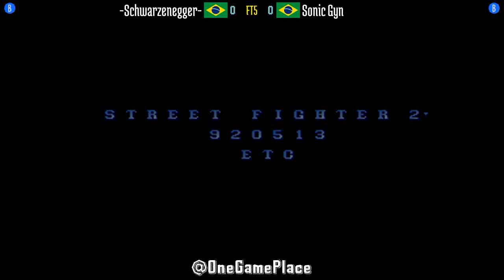FT5 @sf2ce: -Schwarzenegger- (BR) vs Sonic Gyn (BR) [Street Fighter II CE Fightcade] Oct 8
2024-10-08: -Schwarzenegger- (BR) vs Sonic Gyn (BR) [FT5 @ Street Fighter II Champion Edition @ Fightcade]